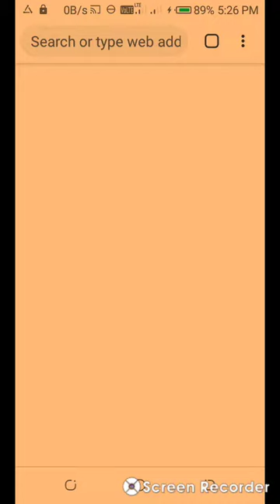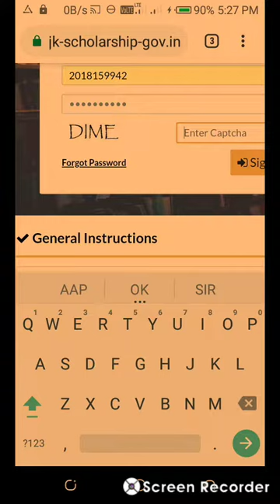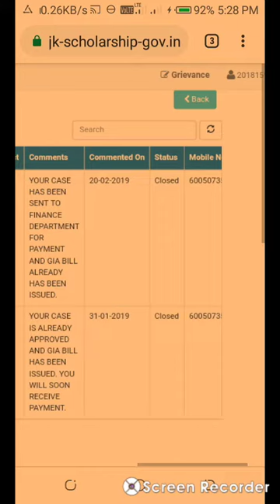PMSSS AICTE GREVIENCE SUMBIT EASILY ......by students on mobile or desktop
Hii frnds
This video is about how to submit a grevience on mobile or by desktop easily
Thanku